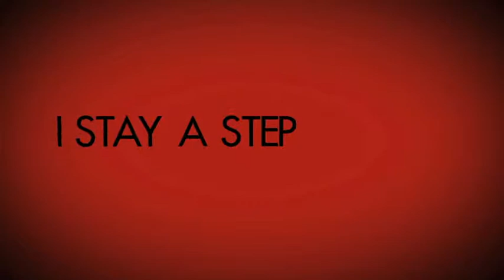Duke Blue Devils "Nothing But Amazing" Theme Song (March Madness) Brackets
Duke Blue Devils Music: N.B.A "Nothing But Amazing" by C.I.U